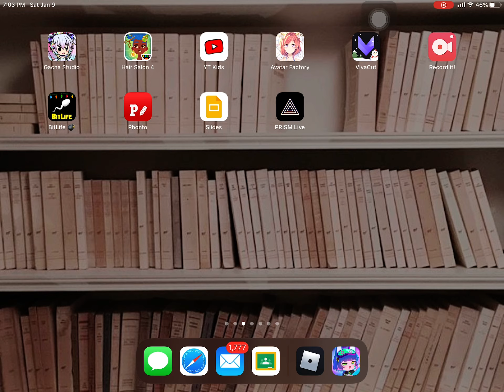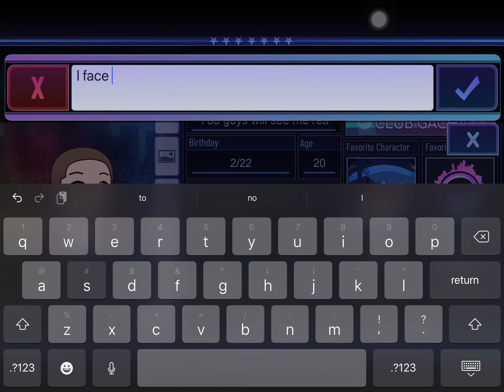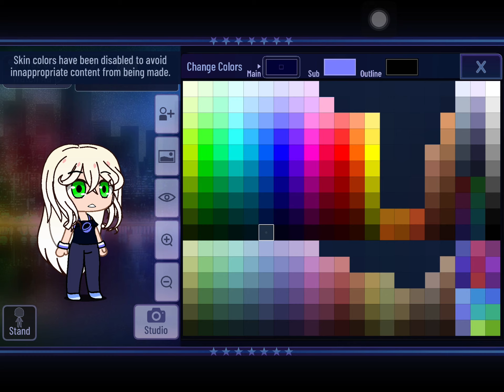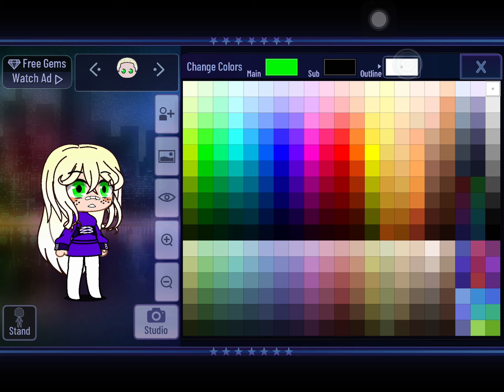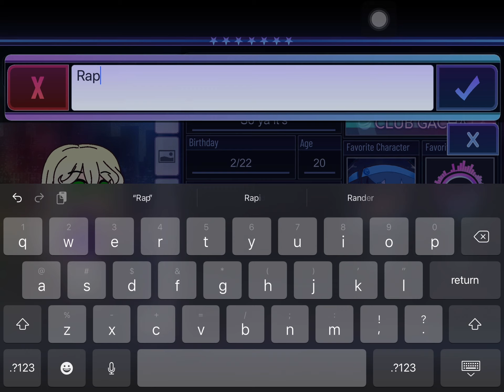January 9, 2021